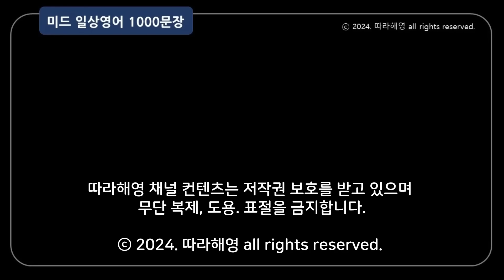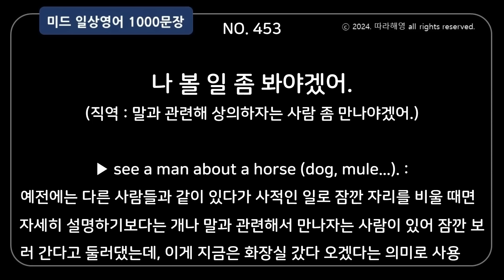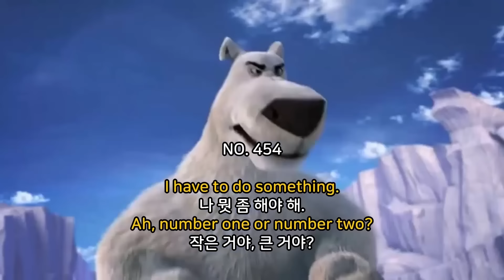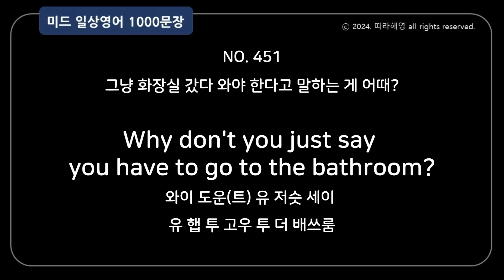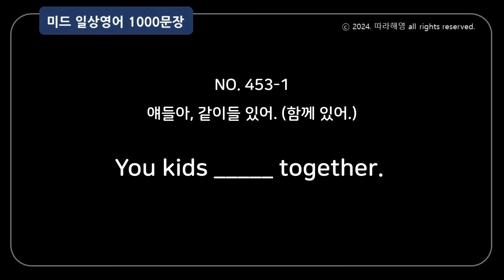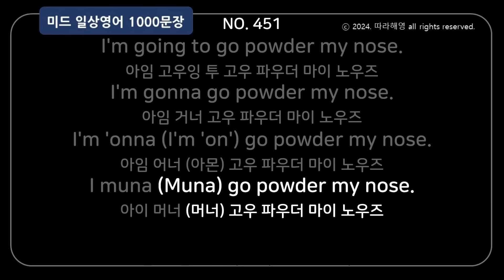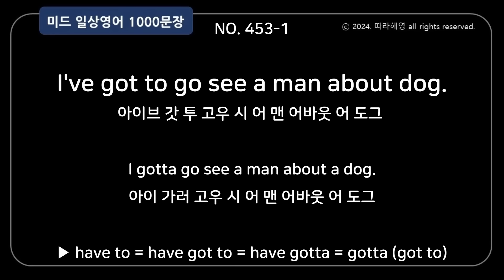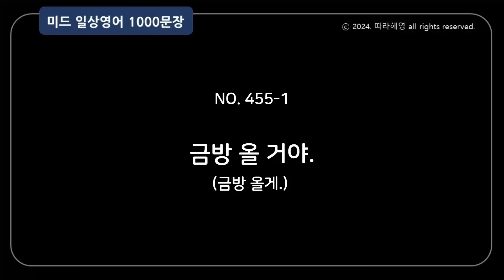🌈[미드쉐도잉 1000문장] NO. 451-455 [소변, 대변 영어] 화장실 갔다 올게. 화장 좀 고치고 올게. 볼 일 좀 보고 올게. 큰 거야 작은 거야? 금방 올 거야.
주제 : 화장실 좀 갔다 올게 돌려서 말하기
영어로 소변과 대변은?

화장실 갔다 온다는 말을 재미있게 돌려서 말하는 표현을 배워 보세요.
또, 이번 영상에는 I'm going to~ 축약 발음 부분과
본 영상의 주요 표현 말하기 연습이 있으니 같이 학습하셨으면 합니다.

** 설명 부분을 건너뛰기 하실 분은
아래 타임라인에서 2회 반복영상 시작의 시간 부분을 클릭해주세요.

00:37  화장실 좀 갔다 올게.
02:08  화장 좀 고치고 올게. [ I'm going to~ 축약 발음 ]
04:30  나 볼 일 좀 봐야겠어.
08:09  영어로 소변과 대변은?
09:18  작은 거야, 큰 거야?
11:25  금방 올게.
13:46  [ 주요 표현 ] 말하기 연습
24:17  2회 시작

▶ 처음 채널 이용하는 분들을 위한 영상 학습법

영상은 총 2회 + 말하기  1회가 있습니다.

1. 영상 속도가 빠르더라도 멈추지 말고 그냥 흘려 들으세요.
2. 어떤 상황에서, 어떤 대화 속에서 이뤄지는 표현인지를 들어 보세요.
3. 빠른 속도는 반복시청할수록 익숙해지고, 안들리던 소리도 들리게 될 거에요.
4. 영화를 보다가 아는 말이 들리게 되고, 이 상황에서는 어떤 말이 나오겠구나를 예측하는 경험을 하시게 될 거에요.
5. 영어가 즐거워지는 순간, 따라해영이 함께 합니다.
* 한글발음은 일부 구독자를 위해 발음기호를 토대로 작성한 것으로  참고 바랍니다.